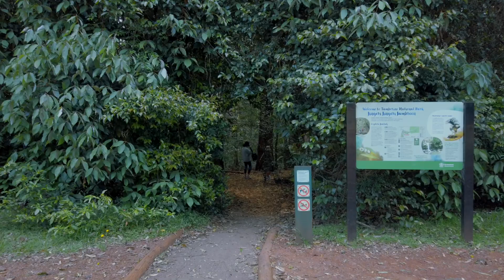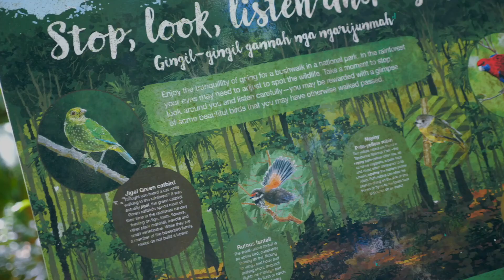Curtis Falls Walking Track, Tamborine National Park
Curtis Falls Track is a popular Mt Tamborine walking track that passes through gorgeous lush eucalypt forest to Curtis Falls.